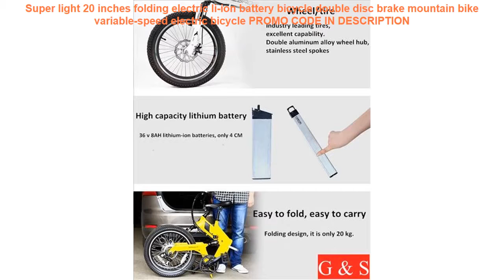Promo Super light 20 inches folding electric li-ion battery bicycle do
Super light 20 inches folding electric li-ion battery bicycle double disc brake mountain bike variable-speed electric bicycle
hot selling China T1000 carbon bike frame BSA ROAD carbon fiber bicycle frame fm208 has stock super light carbon frame =
Bicicleta Eletrica Bm1412zxf 1200w 60v 1000w Brushless Motor For E-trike Electric Bike Bicycle Kit Tricycle Accessories =
48V 15AH 20AH Lithium Battery Pack 48V 1000W ebike battery 48V scooter li-ion Battery 48V electric bicycle battery+54.6V charger =
TAOK 26-inch mountain bike wheels Peilin straight pull disc wheels a bicycle bearing wheels 24-hole rims Alloy double Hub =